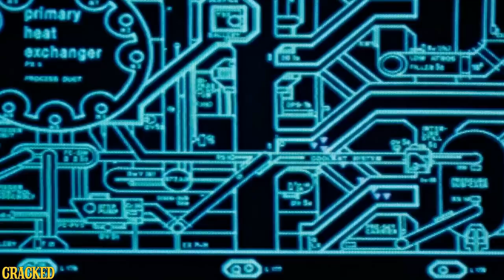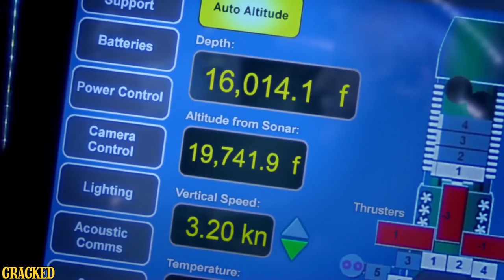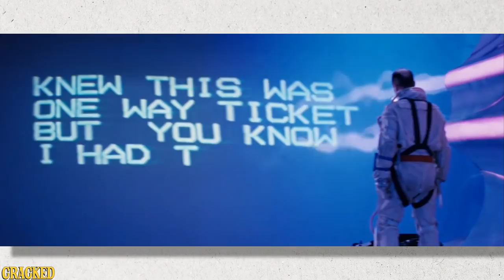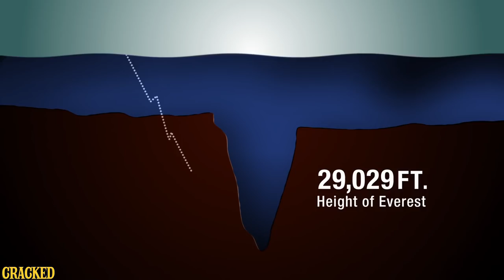James Cameron's Lifelong Battle With Water (Titanic, The Abyss)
Ever heard of famous movie director James Cameron? The creator of Aliens, Titanic, The Abyss and Piranha 2? Apparently, something traumatic happened to him during its filming, because he's had a weird thing for water ever since.

Check out the debut of our new weekly news series, SOME NEWS, starring Cody Johnston!

The Cracked Podcast with your host Alex Schmidt Live At the UCB Theater! We're doing AFTER HOURS live! Saturday, June 10th at 7pm 5419 Sunset Blvd.